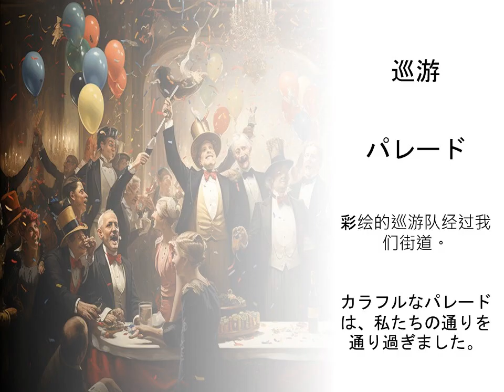学習节日用语中文 — 定义和例句